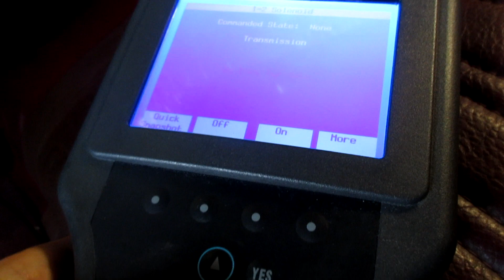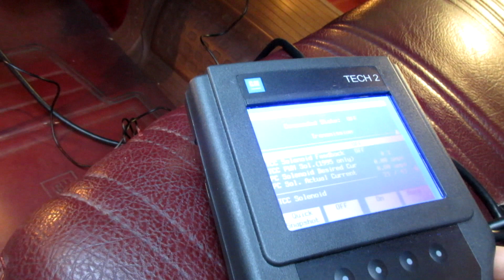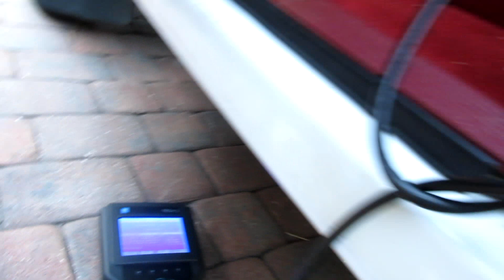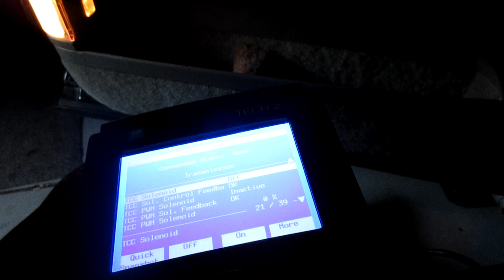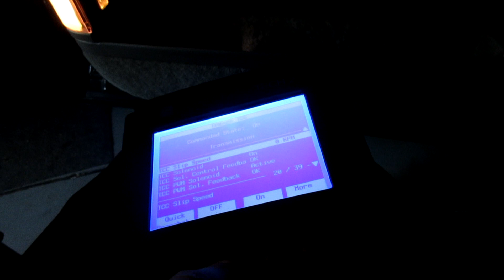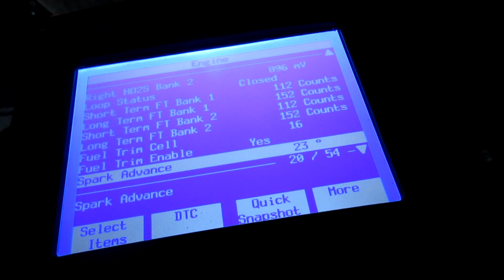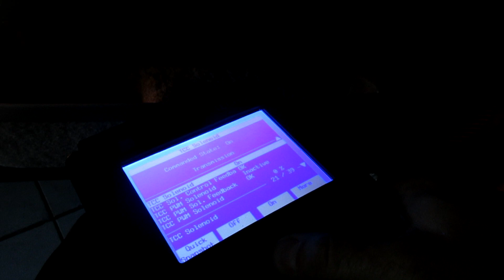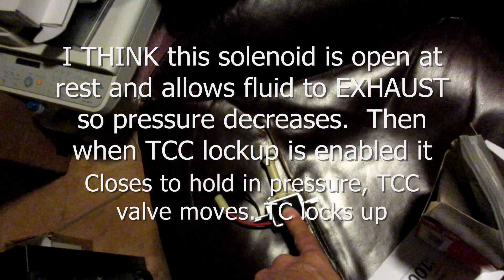4L60E OLD ONE! Torque Converter Lockup Solenoid test It fails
Need a Scan tool to Check it.  It seems I have "No audible click" when cycling the Torque converter solenoid.  And I have lockup that works when it wants to.   I guess the next test is to drop the pan.  Check that I have power at the harness when I command the torque converter solenoid on.  Then.. Install new one, Check operation. Hope it works.    Bench test "Transmission shop Chinese replacement" they gave me.   Worthless bastids!    OBD1, 1994, Its too old to have more testing VIA a tech 2 scan tool.